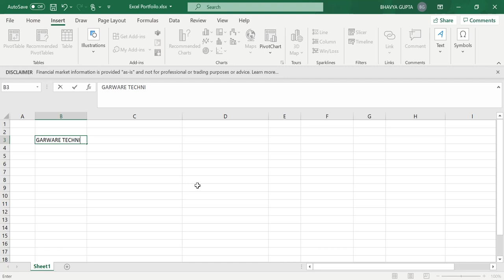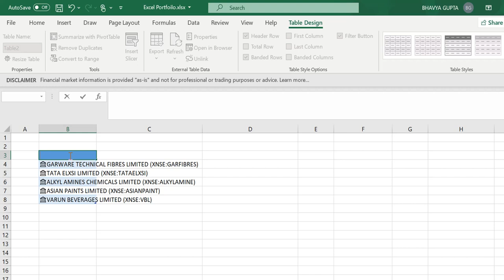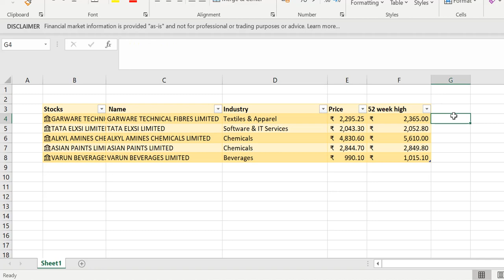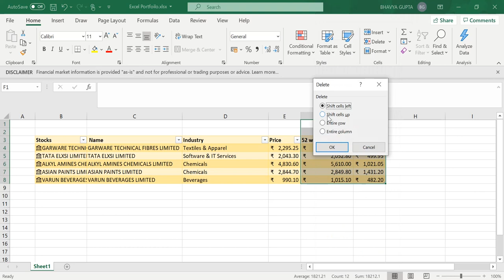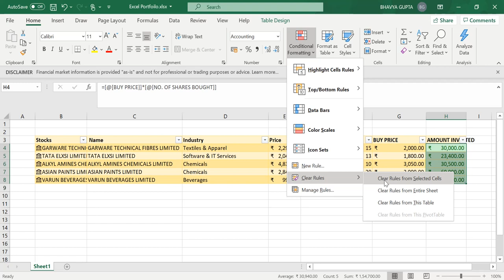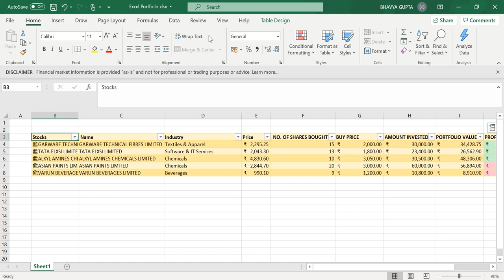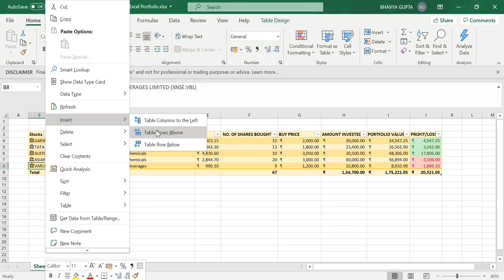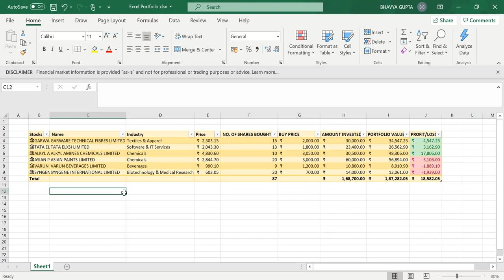How to get Latest Stocks Data in Excel & Create Your Own Stocks Portfolio